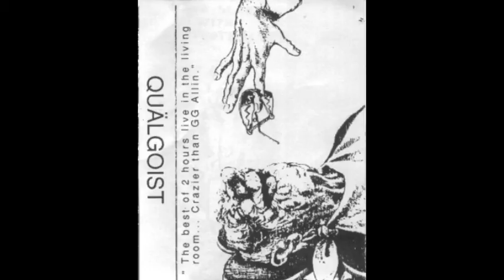Qualgoist - The Best Of Hours Live In The Living Room Crazier Than GG Allin 1994 (Harsh Noise)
A - Untitled